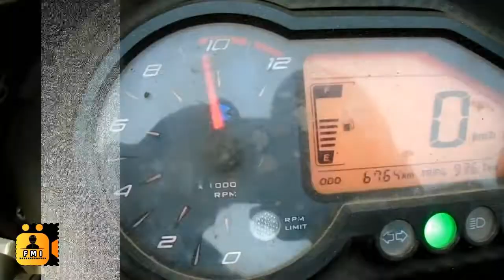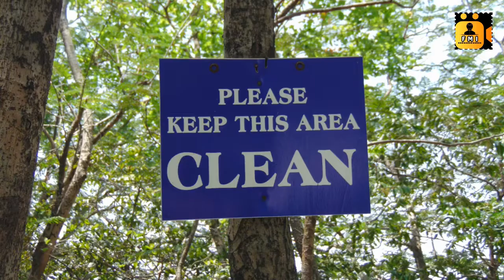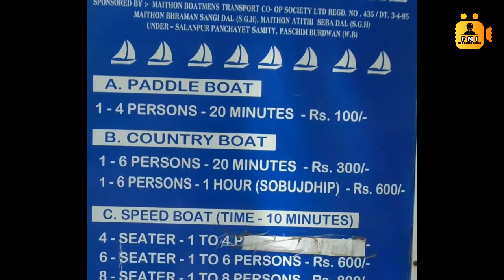MAITHON DAM- on my motorcycle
It's a very nice place in West Bengal and Jharkhnd border and a perfect tourist destination for nature lovers. The place is well visited during winter season.
Boating facility is available in that area.
Kalyaneshwari, famous Kali Temple is located just a few kilometers away from the dam area.
Contacts of Hotel Booking-Asha Resorts(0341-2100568/ 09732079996)
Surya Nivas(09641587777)